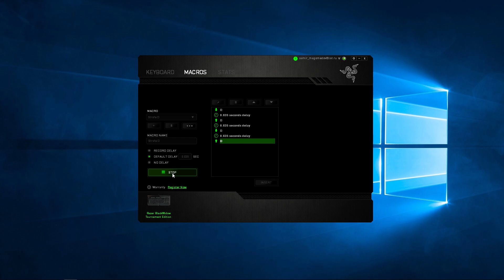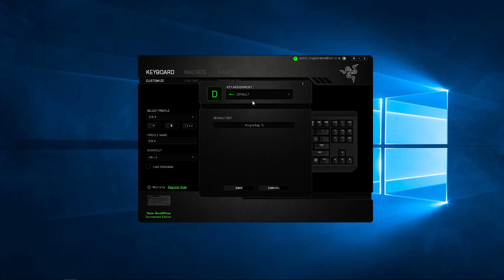How to change the strafe? (Macro Strafe) GTA 5